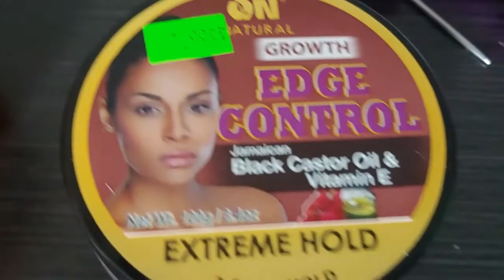Jumbo Knotless Box Braids || 30 inch Ombre Box Braids || Charmy'z Appeal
These hands down are some of my favorite jumbo knotless braids by far!!!

Products Used:
**Xpressions 3x pre-stretched 58" color: 3t1b/purple/pink (4 1/2 packs total)
**Shine 'n Jam Supreme Hold
**ON Natural Growth Edge Control Jamaican Black Castor Oil & Vitamin E Extreme Hold
**Vigorol Olive Oil Mousse

Hope you enjoyed this video!! Thanks again! May God continue to bless & keep you! MUAH!